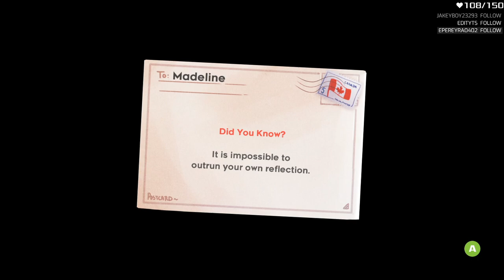Celeste [First playthrough] - 2021-02-18 Archive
May contain music from
Carefree, Local Forecast (Slower), Sneaky Snitch, Gymnopedie no. 1, Monkeys spinning monkeys, Hall of the Mountain King